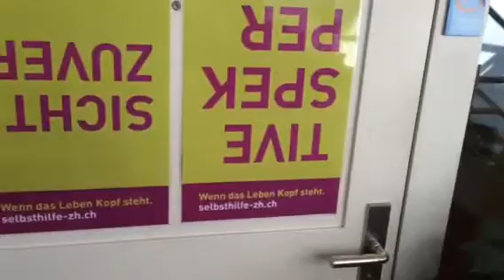Autismus Elsau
autismusgruppe winterthur

   Selbsthilfe Winterthur
   Holderplatz 4
   8400 Winterthur